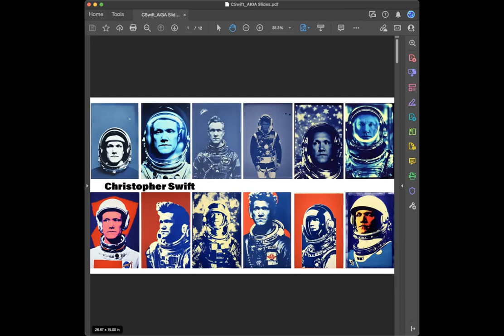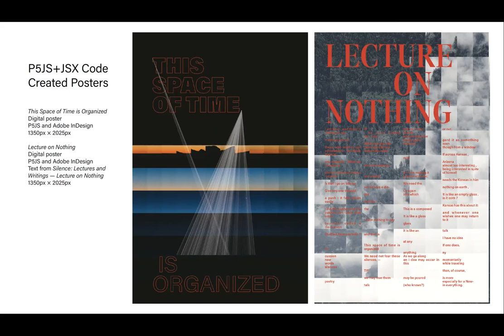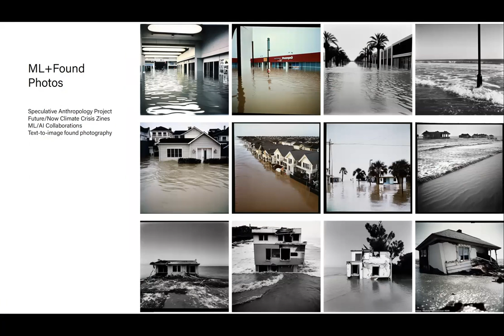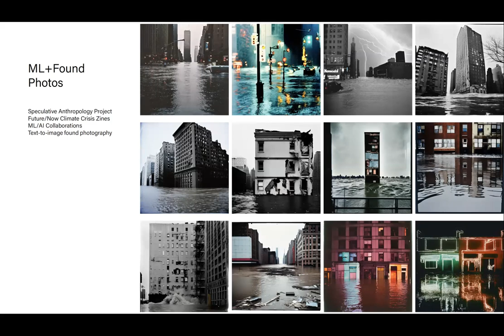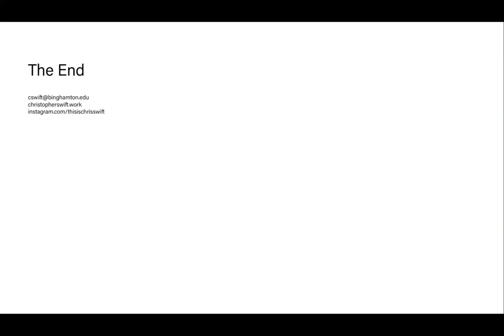AI+Art Panel Hosted by AIGA SD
This panel features three thoughtful creative voices who talk through some of the questions, considerations, and opportunities that AI tools create for artists and designers:

Walter Portz
Photographer/Artist and Executive Director of Let’s Skate

Christopher Swift
Designer and Assistant Professor of Art and Design at Binghamton University

Dr. Lindsay Twa
Printmaker, Curator, and Art Historian at Augustana University